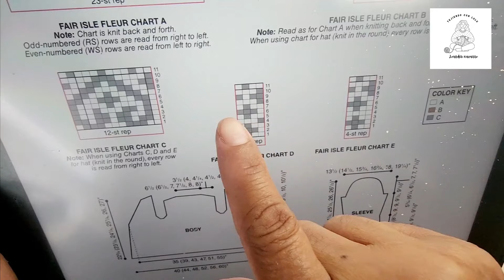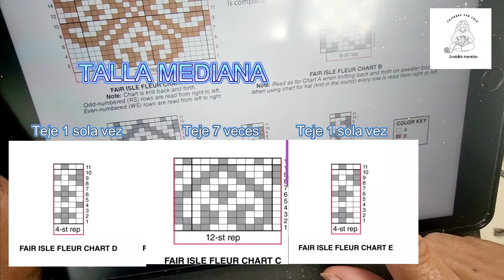2 PARTE CLASE GORRO COLOR WORK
2 parte de tutorial